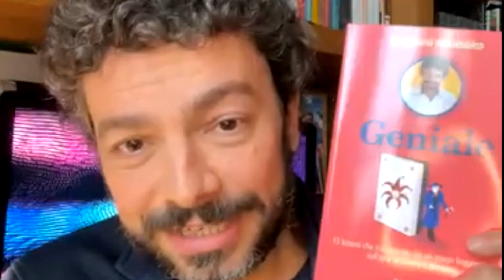ADRIAN FARTADE e il mistero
Con Adrian Fartade ricordiamo James Randi, il più grande indagatore di misteri, in occasione dell'uscita del mio libro "Geniale. 13 lezioni che ho ricevuto da un mago leggendario sull’arte di vivere e pensare" a lui dedicato